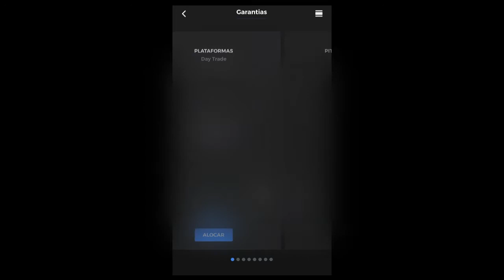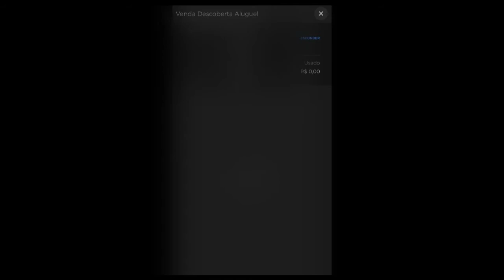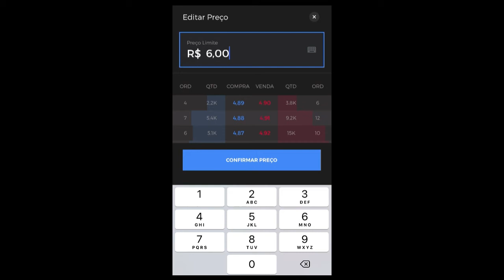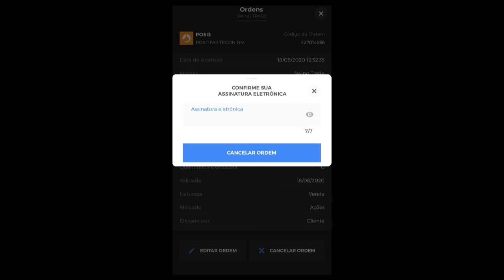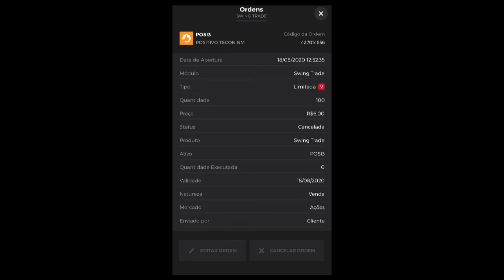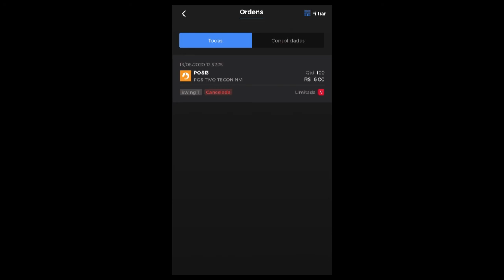Como Fazer Venda Descoberta Novo App da Clear e Alocar Recursos - Swing Trade Passo a Passo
Venda Descoberta é uma grande alternativa para lucrar com a bolsa em queda. Neste vídeo, explico passo a passo como fazer uma venda descoberta (a descoberto / short) no aplicativo da Clear. Se tiver dúvidas, poste nos comentários. Abraços e sucesso!